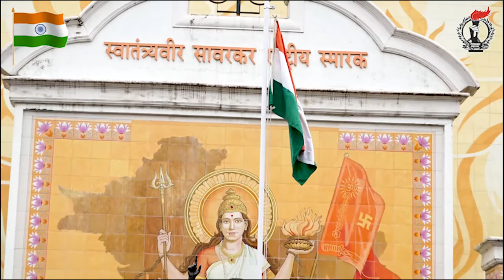७४वा स्वातंत्र्य दिन | दिग्पाल लांजेकर | स्वातंत्र्यवीर सावरकर राष्ट्रीय स्मारक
स्वातंत्र्यवीर सावरकर राष्ट्रीय स्मारकात स्वातंत्र्य दिन साजरा

स्वातंत्र्यवीर सावरकर राष्ट्रीय स्मारक, मुंबई येथे ७४ व्या स्वातंत्र्य दिनी प्रसिद्ध लेखक, दिग्दर्शक आणि अभिनेते दिग्पाल लांजेकर यांच्या हस्ते ध्वजारोहण करण्यात आले. यावेळी स्मारकाच्या कोषाध्यक्षा मंजिरी मराठे तसेच कार्यवाह राजेंद्र वराडकर उपस्थित होते. कोरोनाच्या संकटामुळे स्वातंत्र्यवीर सावरकर राष्ट्रीय स्मारकामध्ये अगदी साधेपणाने तसेच सोशल डिस्टंसिंगचे पालन करून स्वातंत्र्य दिन साजरा करण्यात आला.